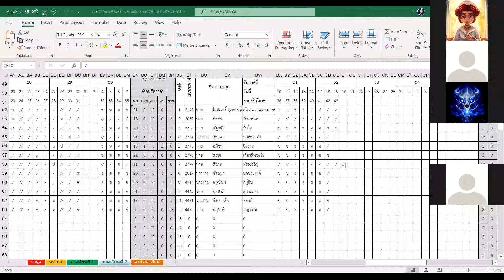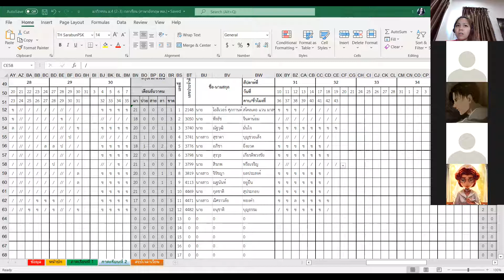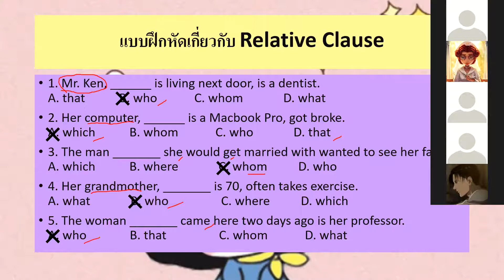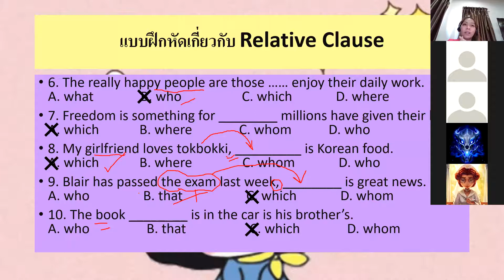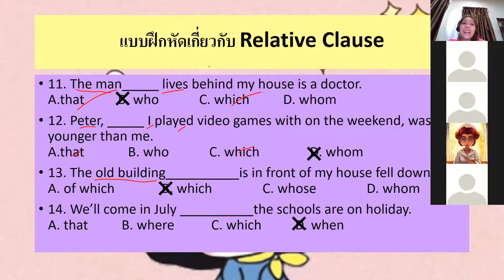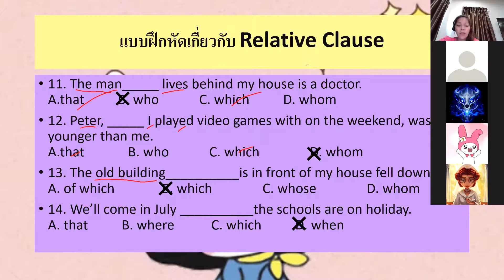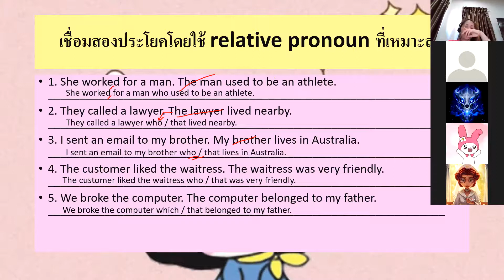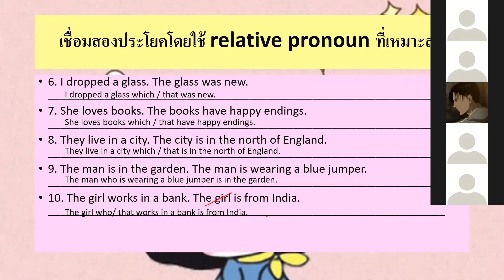ม.4/2, ม.4/3 วิชา ภาษาอังกฤษฟัง พูด อ่าน เขียน 19 ม.ค.2565